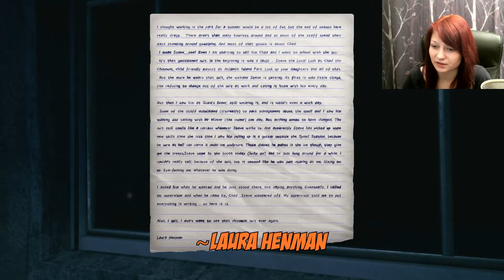Horror compilation | A whole bunch of nopes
My first horror compilation!
Scuze my mediocre editing "skills" and just enjoy this bundle of screams I have compiled for you to celebrate the channel's 50+ subscribers!  :D

Have a nice day, and I'll see you around! :)